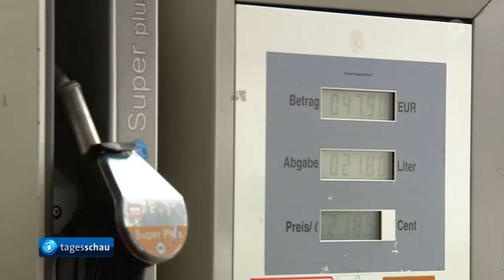Ukraine Konflikt : Hohe Energiepreise in der Kritik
Durch den Ukraine Konflikt werden die Preise für Energie und Rohstoffe nach oben getrieben. Vielfach sind diese Preissteigerungen unbegründet.

Krieg in der Ukraine: Kritik an hohen Energiepreisen
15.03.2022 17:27